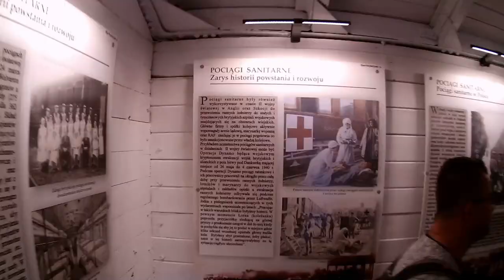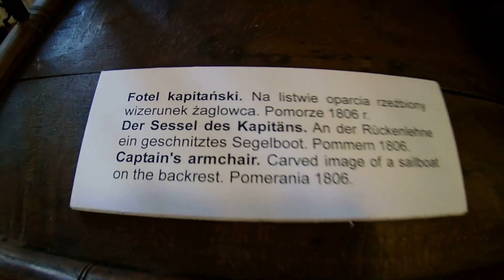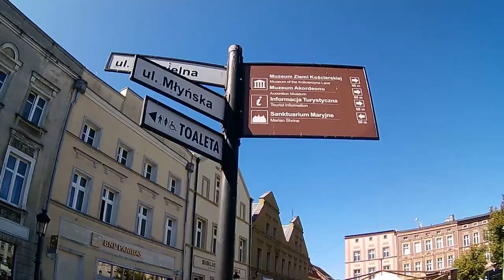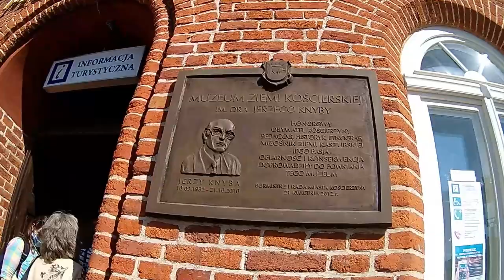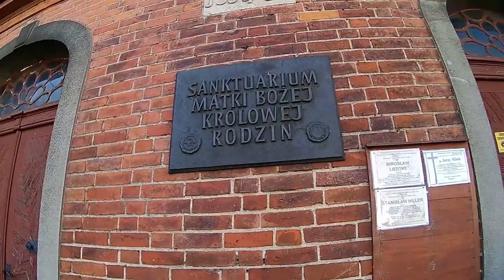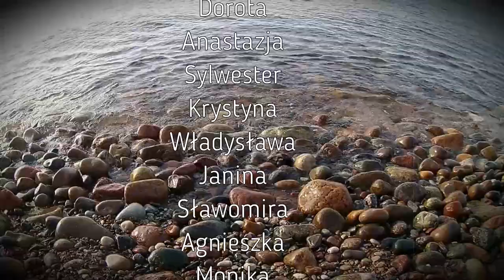Wicie 2020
Wyjazd wypoczynkowy podopiecznych Caritas oraz Środowiskowego Domu Samopomocy przy CPCDT nad morze do Wici we wrześniu 2020r.